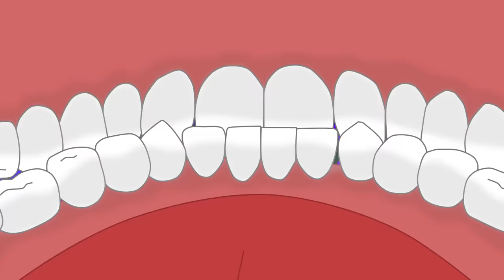Diş Perisi | Çürük Ali ve Mikrop Necati | Grafi2000